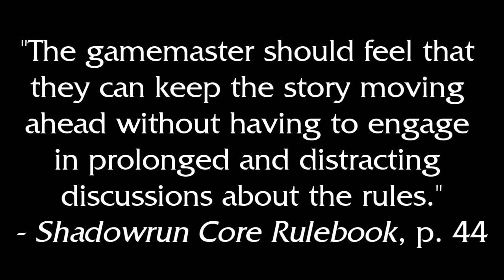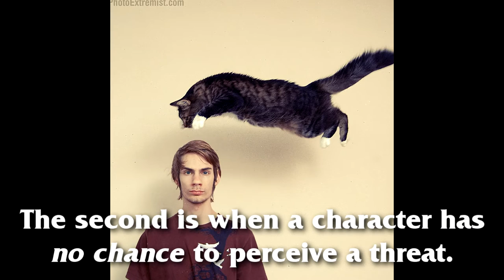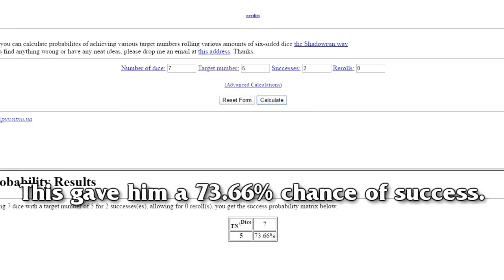!OopsGM Episode 2 - A Stunning Surprise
In this week's episode, Tyler was faced with an unexpected surprise (which is redundant).

We are going to examine surprise rolls, and the various mechanics that Shadowrun uses in the 5e Core Rulebook to determine whether or not a character is "surprised" in combat.